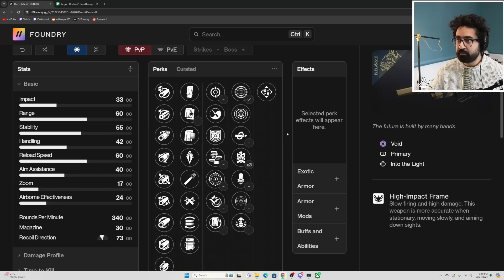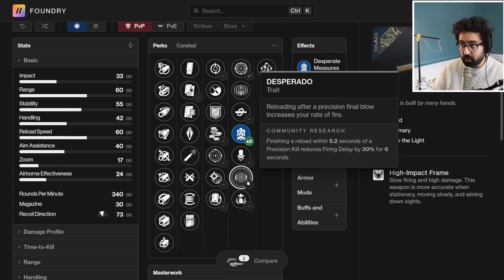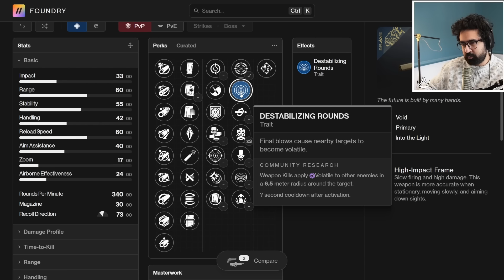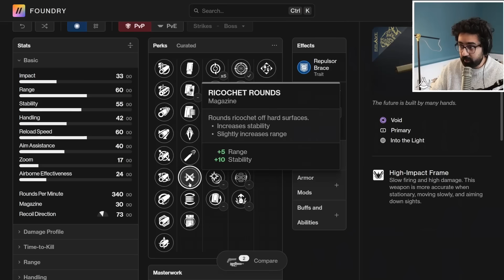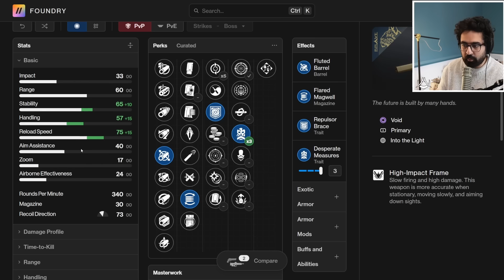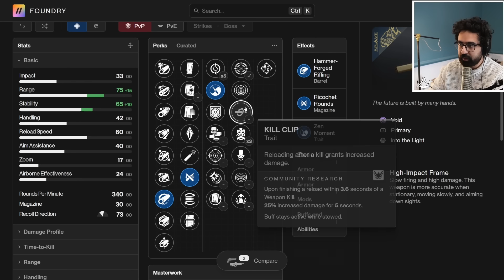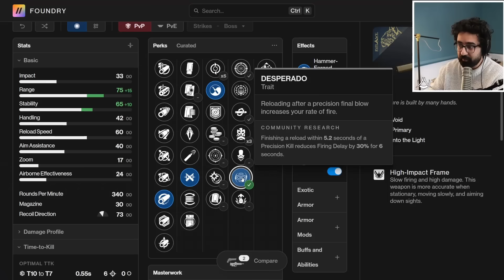Elsie's Rifle is so good, it makes you question everything (Into The Light)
Hold on to your hats lads, we have a banger weapon. And it's just the first of many with Into The Light.

Timestamps:
0:00 - A Bold Claim
0:37 - vs Messenger
1:19 - PvE discussion
2:48 - PvE rolls
5:22 - PvP discussion
6:17 - PvP rolls
7:46 - Final Verdict